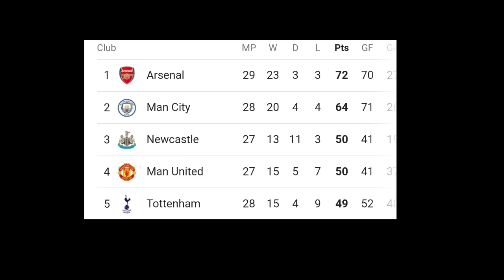11 DUDS Vs Newcastle !! Man United turned into a joke Vs Newcastle United, Erik Ten Hag's bad subs..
Man United Vs Newcastle United all goals and highlights
Anthony Martial Vs Newcastle United
Marcel Sabitzer vs Newcastle United
Manchester United were beaten by Newcastle United away from home. Antony and Weghorst had come out for Jadon Sancho and  Anthony Martial but minutes later, they home side found the net.
Ten Hag's reaction to Manchester United losing to Newcastle United!